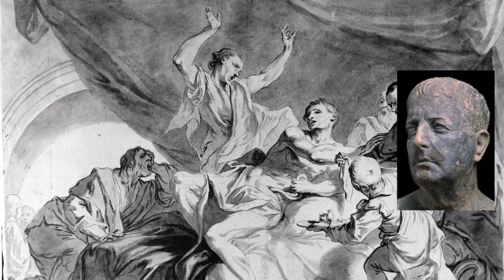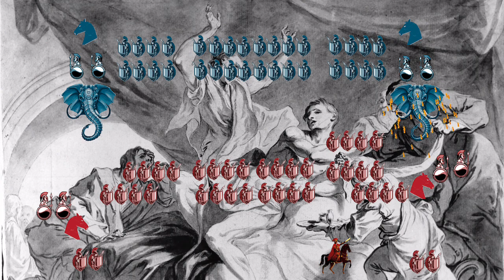46 BC | Thapsus: Death of the Republic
The brunt of the Roman civil war between the Caesarian and Pompeian Parties reaches its bloody conclusion outside a coastal town in Africa called Thapsus.